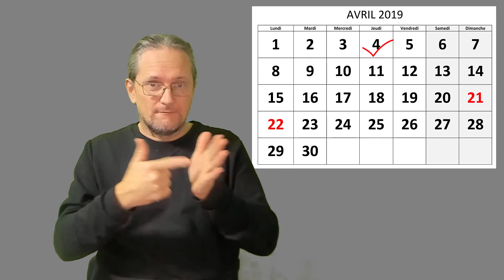World news : 723